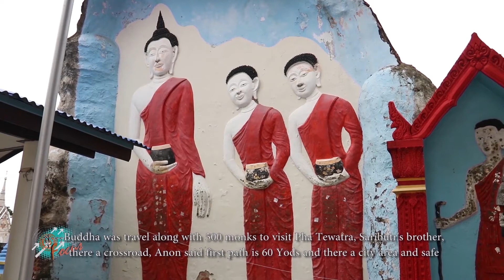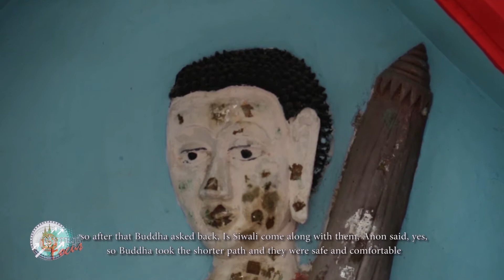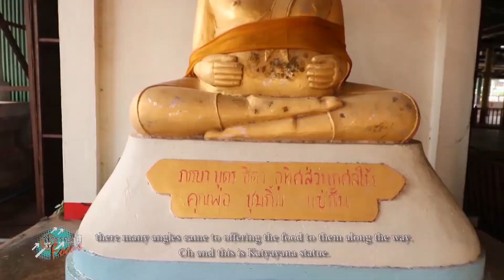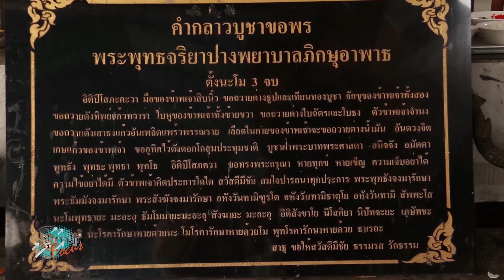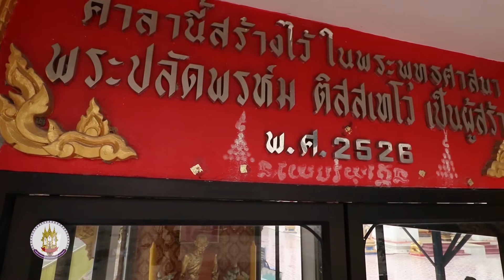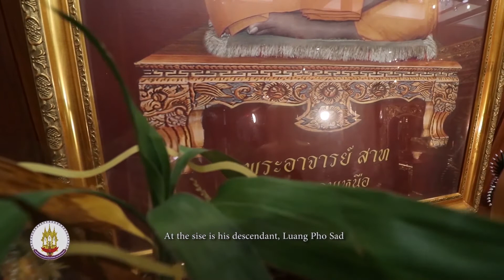กราบสังขารที่ไม่เน่าเปื่อยของหลวงพ่อพรหม วัดขนอนเหนือ | สุวรรณภูมิโฟกัส | เที่ยววัดกับรังสิมันต์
กราบสรีระสังขารที่ไม่เน่าเปื่อยของหลวงพ่อพรหม วัดขนอนเหนือ จังหวัดอยุธยา สุดยอดเกจิอาจารย์สายคงกระพันชาตรี และไปกราบพระพุทธรูปปางพยาบาลภิกษุอาพาธ จะเป็นอย่างไร รับชมในคลิปเลยค่ะ